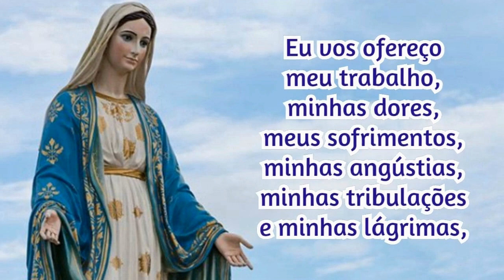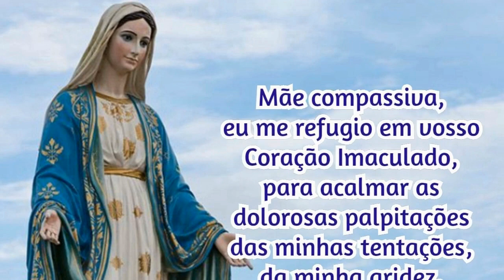04/07/2023 Oração Consagração DIÁRIA A NOSSA SENHORA Reze com fé